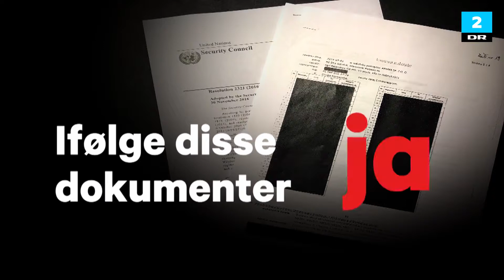Krigsskibets Hemmelighed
SoMe trailer til DR2 Dokumentaren Krigsskibets Hemmelighed